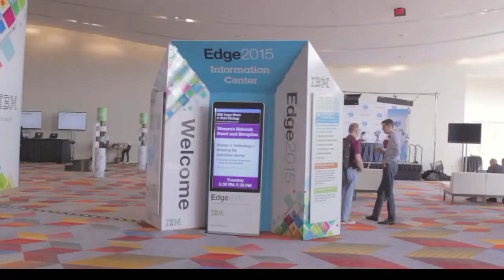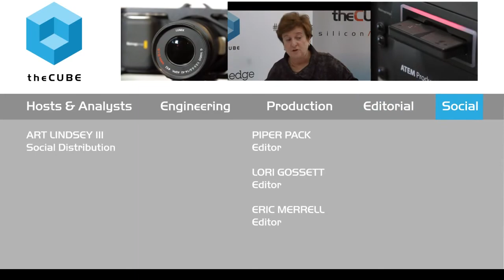Judith Hurwitz - IBM Edge 2015 - theCUBE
01. Judith Hurwitz, Hurwitz & Associates, visits theCUBE!. (00:20)
02. General Impressions:  Tone of The Conference. (00:50)
03. Organizational Structure at IBM. (02:36)
04. Theme:  Infrastructure Matters. (04:29)
05. Power Expanding the Definition of Open Platform. (05:59)
06. Innovation and Moore's Law. (07:37)
07. Machines Replacing Humans:  A Concern for Middle Class?. (10:31)
08. Stu Miniman Impressions of Day 2. (11:43)
09. Next for Judith Hurwitz. (12:34)

Finding where hardware ends and software begins

Judith Hurwitz, president of Hurwitz & Associates, LLC and a long-time industry analyst, doesn’t usually focus on hardware — but IBM Edge has become much more than a hardware show.
“What’s interesting to me,” Hurwitz told theCUBE, “is the bringing together of the underlying capabilities of the hardware, which has always been very strong, very compelling, with the supporting software. And you bring those two together and [it] really is a very interesting revelation.”

This becomes especially true for use cases like healthcare, where security is a major issue.

Building security into the core

“Think about a hospital, the level of security you need to have if you have sensors going off everywhere. Well, if you look at the Power platform and the z platform, there is security built in at the core in the hardware platform itself,” she said. “So bringing those together and unifying them in a sense really is very transformative. And if you go out and you buy pieces of hardware and pieces of infrastructure software and you mesh them together, you don’t get the same level of unification and seamlessness and scalability that you get when it’s really sort of capability by design.”

This is also true for other examples, including the “Internet of Things” (IoT) and rethinking the hardware/software division will only increase our capability in the coming years.

“If you think about technology, where does hardware [end] and software begin? So you look at something like IoT,” Hurwitz said. “There’s obviously a lot of hardware, sensors, and mechanical devices, but that’s not the important part of that. It’s the data that comes out of that. So how do you neatly make a distinction between, OK, this is hardware, this is software, this is analytics, this is data … All of these things are related to each other. In the real world with real customers, they don’t think in silos.”

Hurwitz also commented on the OpenPOWER Foundation, saying that it’s a good move for IBM, although she wished they had done it earlier. She also looked forward into the future of computing, touching on subjects from education for the next generation to cognitive computing, something that she believes will be truly revolutionary.

“The real interesting aspect of cognitive computing is because you’re letting the data drive you toward a solution, rather than letting your assumptions about the world three years ago lead you to build something. So I think it’s totally going to transform the way we build solutions,” she said.